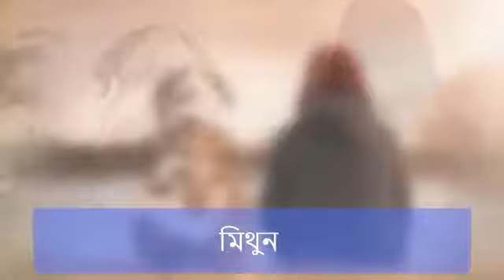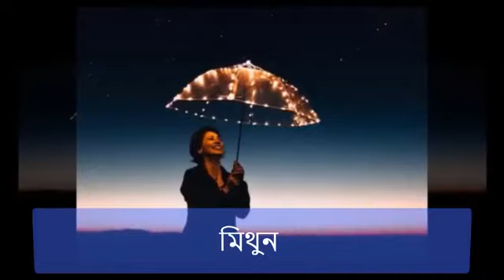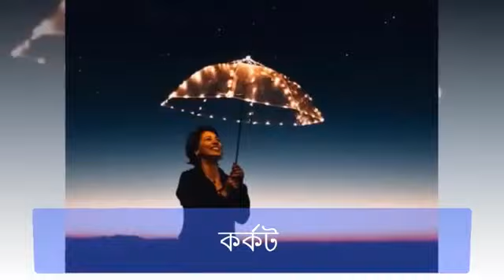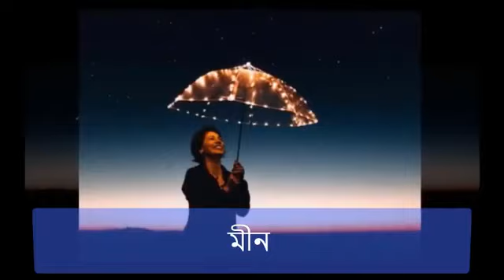Ajker Rashifal | 23 june 2023 | আজকের রাশিফল, দৈনিক রাশিফল , Rashifal Today, bangla rashifal,1